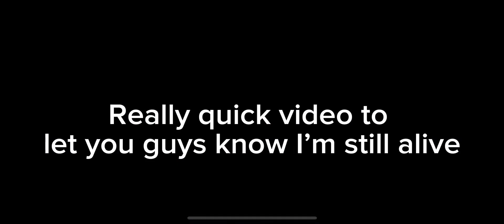Rank 35 Bull (again)